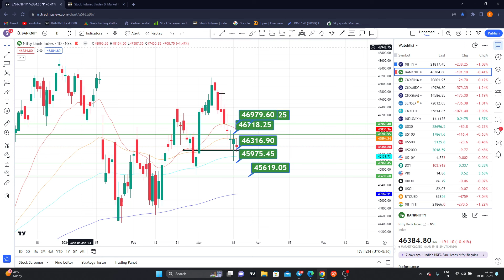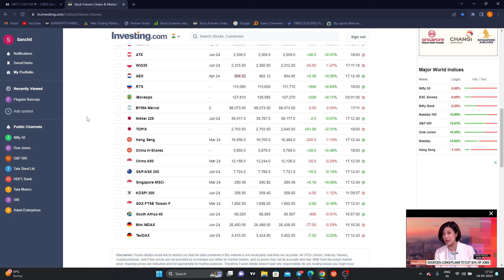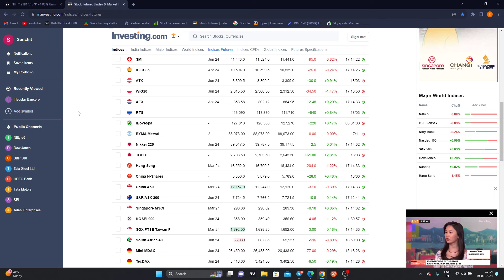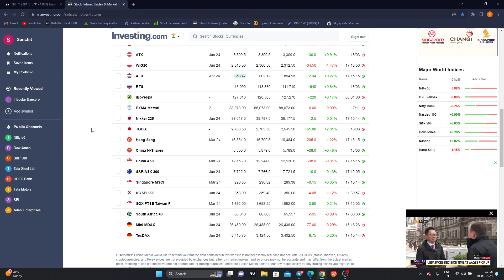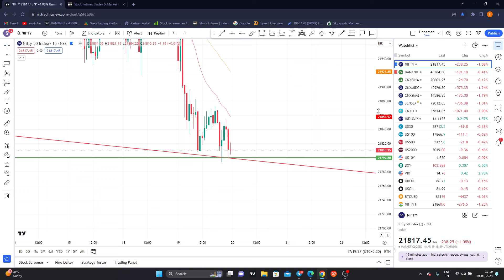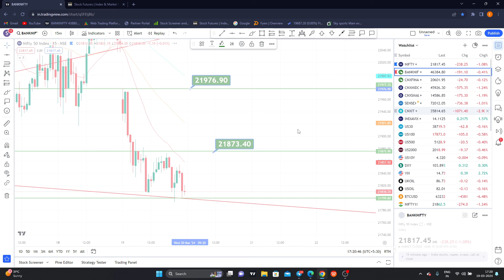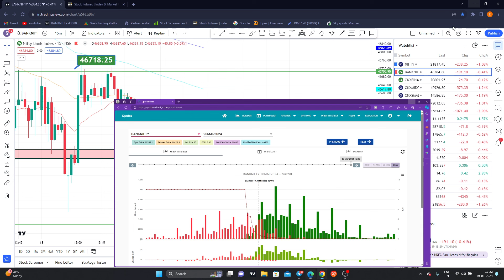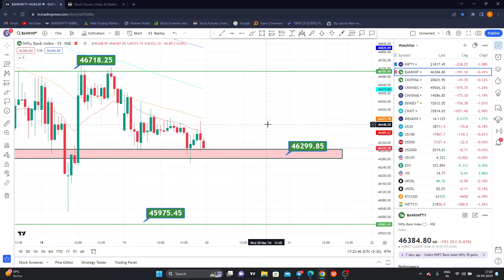Nifty Prediction and Bank Nifty Analysis for Wednesday | 20 March 24 | Bank Nifty Tomorrow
TOPICS COVERED IN THIS VIDEO :

1) NIFTY 50 ANALYSIS FOR 20 March 2024
2) BANKNIFTY ANALYSIS FOR 20 March 2024
3) NIFTY AND BANKNIFTY CHART ANALYSIS FOR 20 March 2024

nifty analysis for 20 March 2024 Wednesday
bank nifty analysis for 20 March 2024 Wednesday
bank nifty expiry 20 March 2024 Wednesday
nifty expiry on 20 March 2024 Wednesday
NIFTY EXPIRY ON 20 March2024 Wednesday
Nifty Forecast
nifty
Nifty Nifty
nifty share price
bank nifty
nifty 50
bank nifty share price
nifty today
nifty tomorrow
nifty analysis
banknifty analysis
nifty prediction
banknifty
nifty
nifty tomorrow
nifty tomorrow
nifty analysis
banknifty analysis
nifty prediction
banknifty
nifty
nifty nifty
nifty live
Tuesday market prediction
20 March 2024 bank nifty
20 March 2024 market
20 March 2024 market analysis
20 March 2024 nifty
Tuesday market prediction
bank nifty
Wednesdaymarket
nifty
nifty 50
nifty 50 tomorrow prediction
nifty analysis